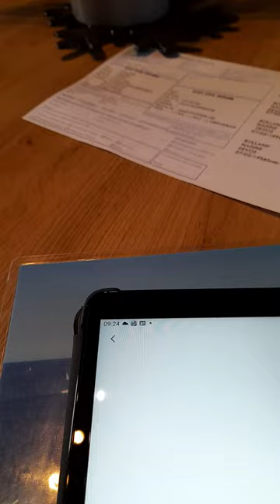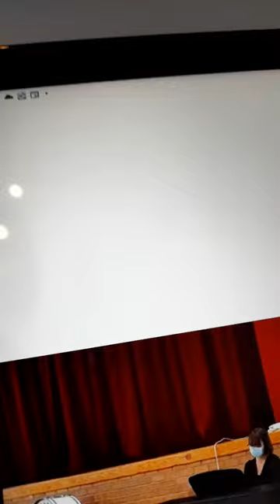13 janvier 2022